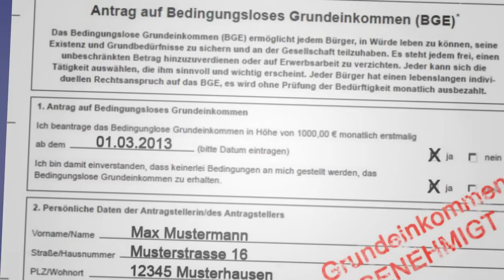Grundeinkommen - Der Stempel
Der Stempel zur Genehmigung eines Grundeinkommens ist da! Horst Seehofer erklärt, wie es dazu kam; Angela Merkel nennt ihre Gründe; und Peer Steinbrück argumentiert ebenfalls.
Die Animation wurde mit Blender erstellt